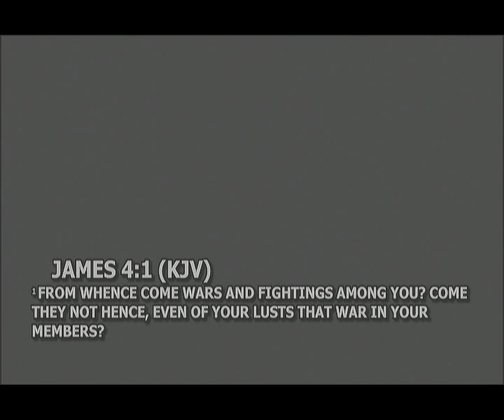Let's Chat: Stop the Quarreling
Paul gives Timothy (and us) clear instructions on how we, as followers of Christ, are expected to behave, speak, and handle misinformation. Pastor Justin walks us through 2 Timothy 2:14-26 (ESV) in seeing the importance that we NOT engage in quarreling and debate, even if we're right. Watch and see that there is power and strength in patiently enduring evil, and teaching (with grace) the truth of God's Word...not our own opinions and desires.

Join us as we learn to not just live life, but experience it! We believe that true life happens by Linking to God, Imitating Jesus, and Fulfilling our purpose to Edify our communities!
It's all about knowing Him and making Him known!

Let's learn together how to better experience Life!